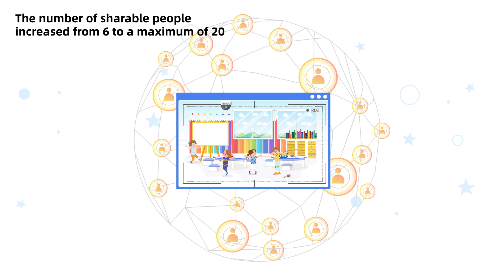4 Share Device to More Users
Membagikan perangkat ke lebih dari 5 pengguna.